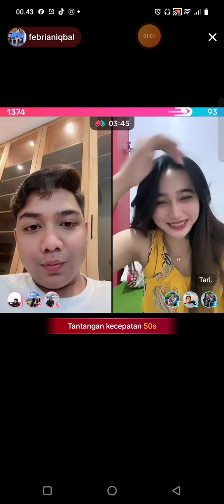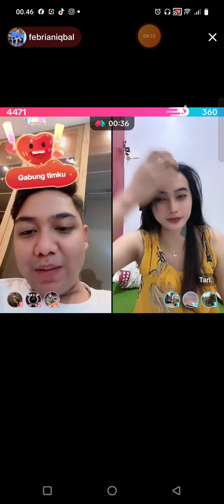KETUA ICLIK FEBRI DAN TARI